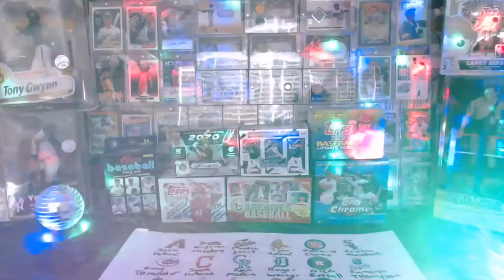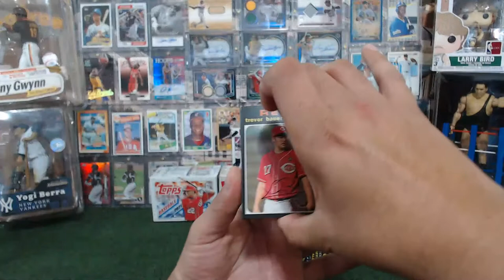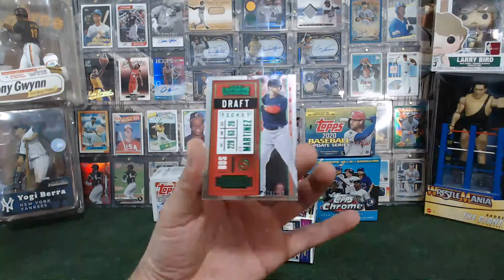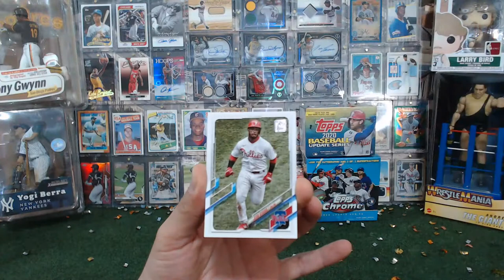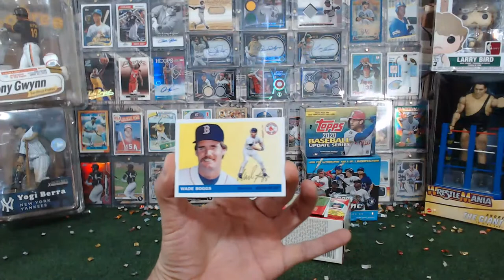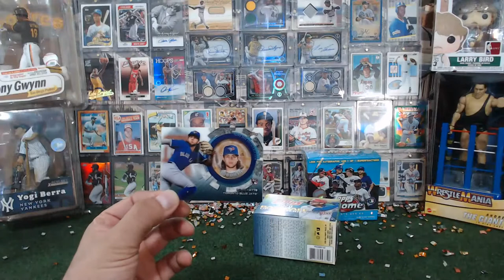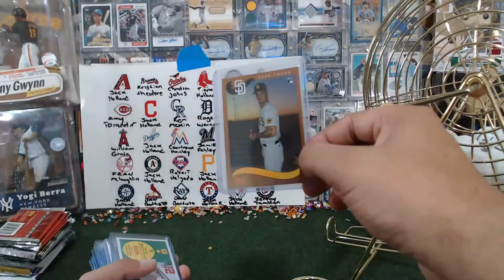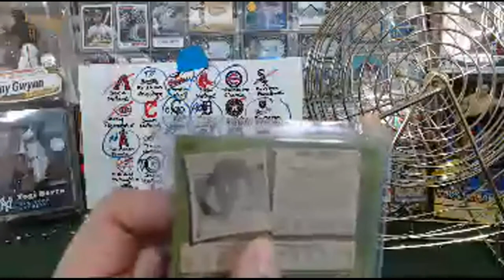SUNDAY MLB MIXER BREAK 1 PM PST 3/28